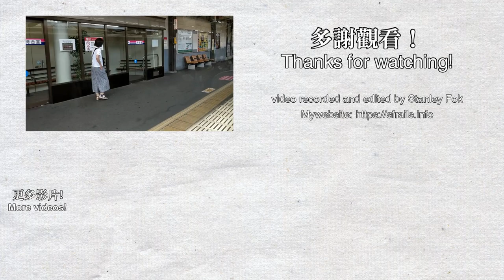🚉 Trams & trains at Shimo-takaido Station of Tokyu Setagaya Line & Keio Line 下高井戸駅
Updated my website to version 0.11.3, added new photos of Tuen Ma Line Phase 1!
Welcome to Tokyo! I was travelling to Tokyo on 8/9-18. I took my camera out on almost all journey in Japan, enjoy the videos! This is Shimo-takaido Station, served by Tokyu Setagaya Line and Keio Line. Although this is an interchange station, only a few express trains stop here on the Keio Line.

Trains in this video: Tokyu 300 series, Keio 8000 series, 9000 series.